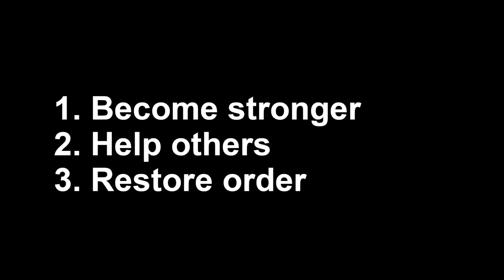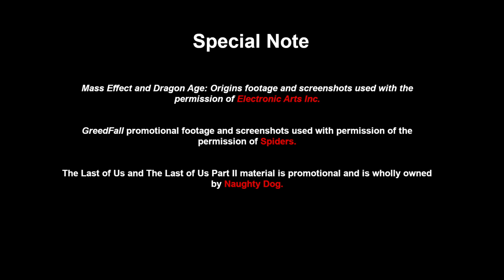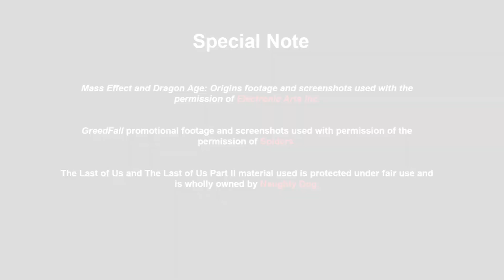Level Up: Becoming the hero of your story | Vanita Fitzwater | TEDxNortheasternU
Many of our parents probably frowned upon us playing video games, citing low educational value. But Vanita Fitzwater’s experiences have given her some ideas as to how we can become the hero of our own story. Her talk looks into different video games she has played and how she has applied some of those lessons into her own life. Vanita’s interest in games started in 2009, and she has spent every summer replaying them, making different decisions and learning new lessons in every play-through. This experience has given her the interest to widen the variety of worlds she immerses herself in. Her exposure to all of the modern consoles and a number of retro consoles has given her valuable insight into how gaming has served a number of generations, and she encourages everyone, regardless of age, to see what is out there to discover. After all, how can we expect to be the change we wish to see in the world when we don’t know where to start? Vanita Fitzwater is a second-year student at Northeastern University in Boston, Massachusetts. As a Politics, Philosophy, and Economics major, she works to explore and create the connections between real-world experience and its potential applications. With experience as a 3D Printing Technician, Social Enterprise Investment Analyst, and Economic Development Intern, Vanita was eager to use her experiences to help others. Though only 19, she raised enough to start a small initiative to supply her community in Boyle County, Kentucky with over 200 3D-printed face shields to establish the necessary PPE to protect local healthcare professionals to the COVID-19 pandemic. With only her first year of college completed, Vanita looks forward to navigating through the numerous adventures ahead. This talk was given at a TEDx event using the TED conference format but independently organized by a local community.